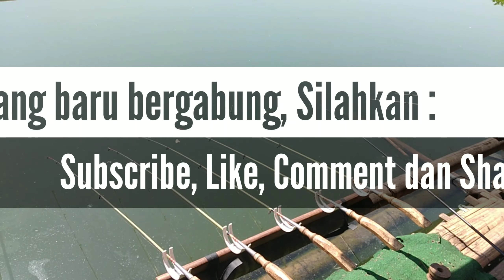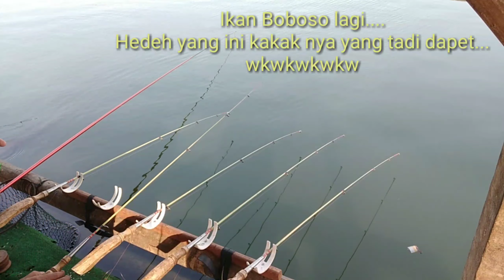Strike Babon Ikan Monster di Waduk Cirata Joran Tegeg hingga patah | fish hunting | big fish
Spot Mancing Cirata Jatiluhur

Mancing kali ini di :

SPOT RAKIT OLEH
Daerah : Rawa ta'al - Palumbon (Waduk Cirata)
Umpan yang digunakan :
Geleng, Lumut/Lukut, Cacing Sawah

Target :
Semua Ikan yang ada di waduk cirata

Ikan yang di peroleh :
Ikan Mas, Ikan Boboso, Ikan Sapu-sapu

Terima kasih